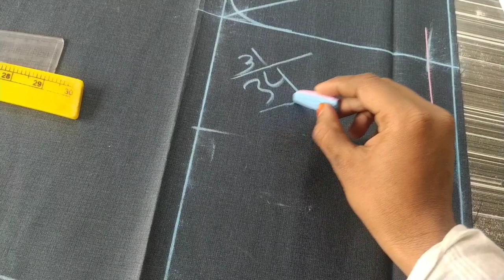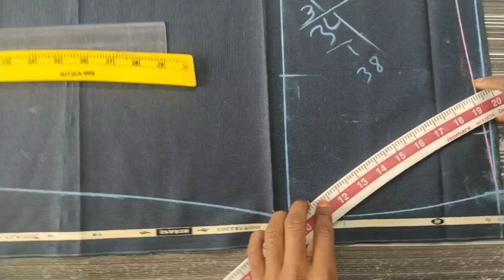फिटिग पेन्ट कि साइड पैकेट हर साइज में बनाना सीखे / pant cross pocket cutting styp by step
Hi friends  aap dekh rahe ho _ Rs fashion designer boutique
Aap sab yaha free me fashion designer cords sikho aap Mera har ek ek vides dekna chahate ho to mere channel Rs fashion designer boutique ko
Mere channel ke play list ek bar jarur check late bahut Sara jankari milega

यहां से मेरे जैसे सामान खरीद सकते है।

बोया माइक

मेरे जैसा कटिंग टूल्स :-

इंटरलॉक मशीन

My Home thiyetar  :-
Tailoring Swing machine

लॉन्ड्री आयरन

बटन बनाने का मशीन :-

कटिंग कैंची

This video details :-

Videos link:-

Pant cutting :-

All cutting and stitching & new fashion designer new style sikhe mere channel se
Koi v new style yaa design sikhe fashion designer yaa style free me jankari lo koi v new style sikhne ke liye mere Channel se jure
Our new style ke liye (comment) kare
Yaha
ladies fashion designer
gents fashion designer
Yaa koi v designe sikhne ke liye
My name : Saddam Hussain
My channel name:- RS fashion designer boutique
My hobby :- fashion designer new design cutting & stitching rs fashion designer
rs fashion
fashion designer swing pant cross pocket cutting styp by step
pant pocket side pocket
cross pocket  pant cutting and stitching
pant cutting gents pant cutting and stitching pant cutting pajama design pant cutting design pant Cutting

Sikho our aap sab hamesha  ( Khushi raha karo)

Aap sab ka chhota Bhai hamesa sath rahega